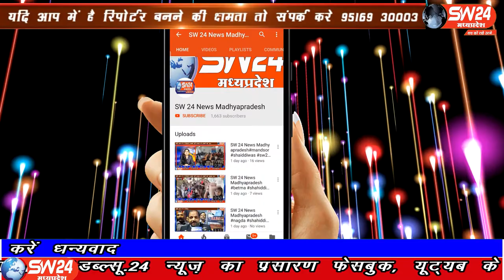SW 24 News Madhyapradesh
धार जिले के पीथमपुर में युवक की गला रेती हुई लाश मिली है। मृतक ग्राम धन्नड का 22 वर्षीय युवक करण सिंह जो किराए के मकान में रहने वाला बताया जा रहा है। युवक की लाश मिलने से गांव में सनसनी फैल गई है
पीथमपुर से संजय सोनगरा की रिपोर्ट